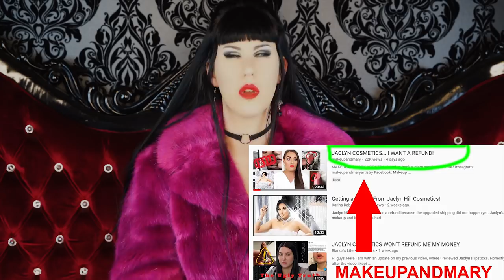Re: Jaclyn Cosmetics Lipsticks First Impression: A Business Owners Perspective | Avelina De Moray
So I've been following the Jaclyn Cosmetics Drama (as I'm sure many of you have too!). And this video is coming from the perspective of a business owner, and my thoughts on how Jaclyn has handled this delicate situation.

At the time of this videos release, Jaclyn Cosmetics have released a statement on their social media saying that they will be refunding EVERY single customer (Including shipping). This is a step in the right direction, but I think a recall is still warranted.

Jaclyn also has posted some stories on her IG account, which are more heartfelt and real, but if you dont follow her on Insta, you wouldn't even know about these!

I think these stories should have been her main video, rather than the one she posted on her Main YT channel.

Let see if the refunds get processed over the next 7 days.
Also. It will be interesting to see what Jaclyn's next video is.

xx

I am also the singer of Goth band AS ANGELS BLEED